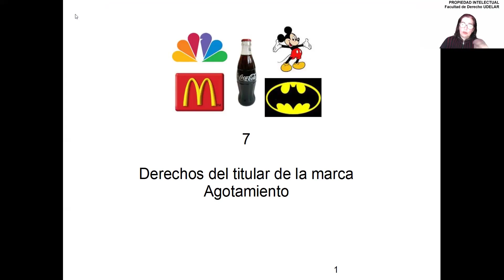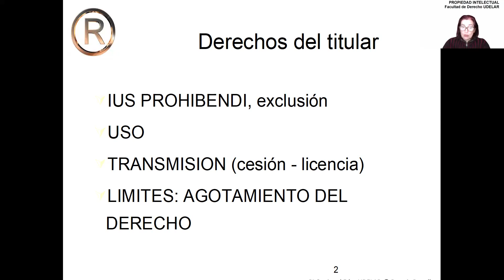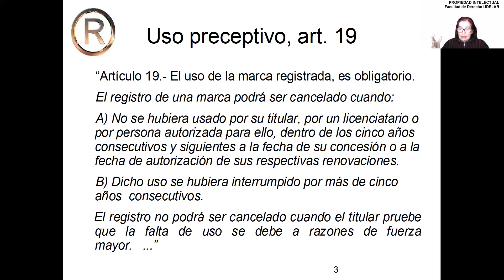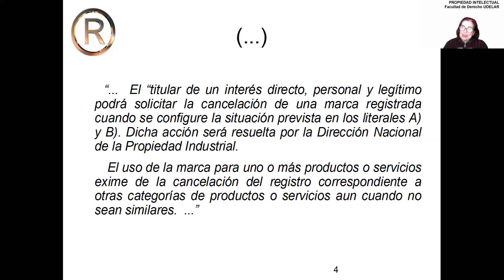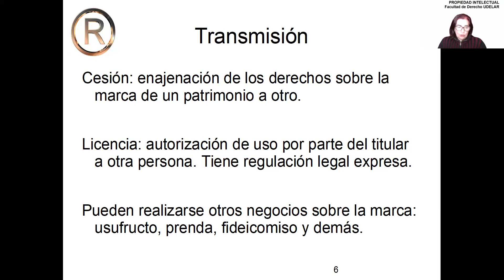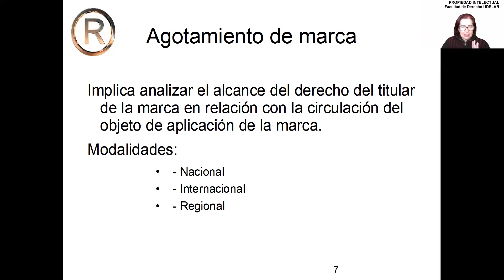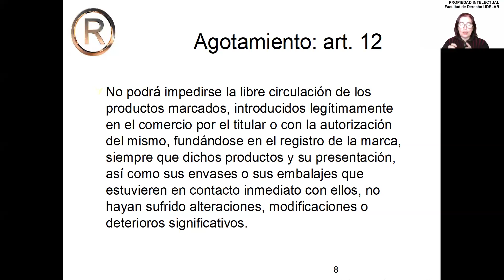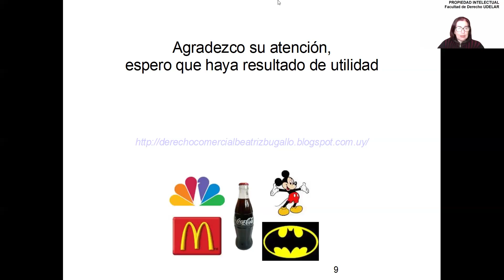Clase 7 Derechos del titular de la marca. Agotamiento.